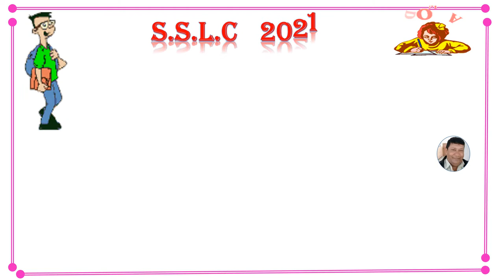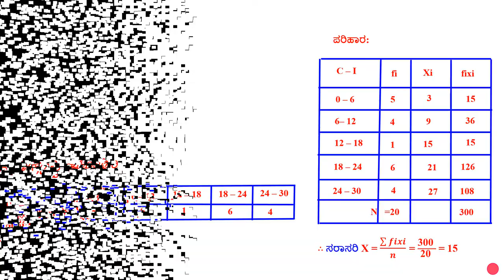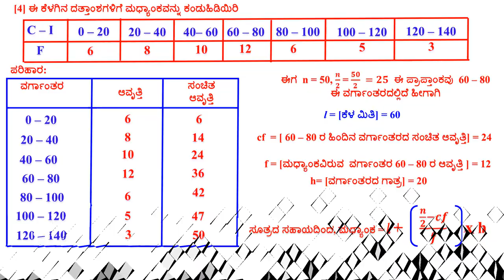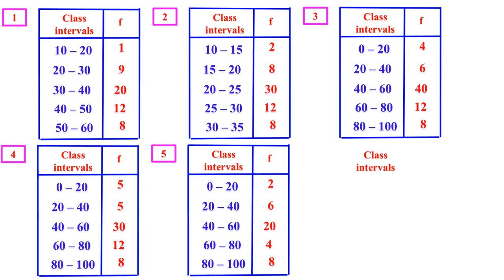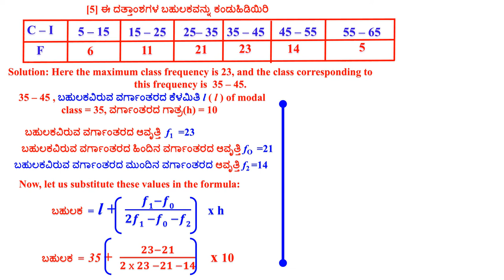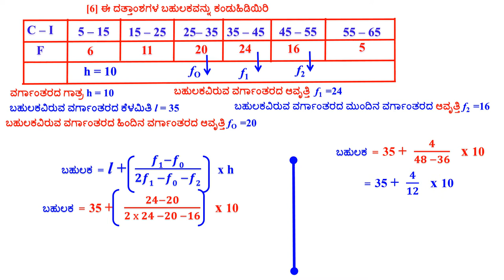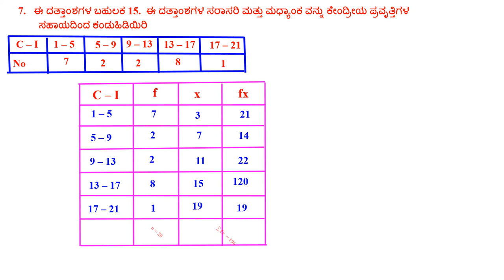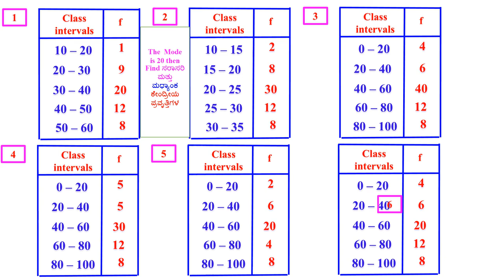CLASS 10 MEAN MEDIAN MODE IN KANNADA